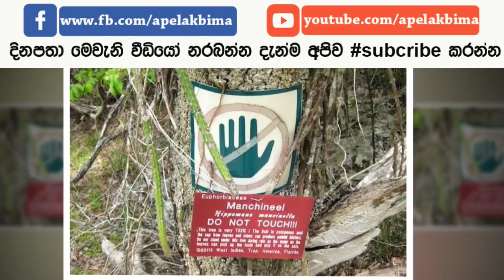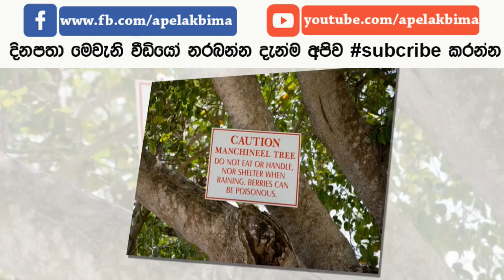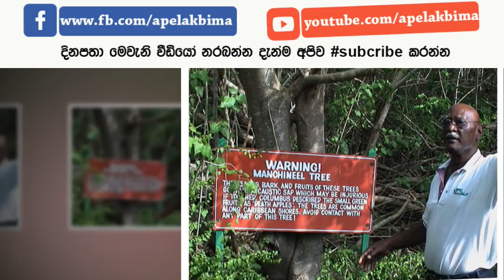ලොව ඇති බිහිසුණුම ගස ගැන දන්නවද ? - Most Dangerous Manchineel tree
Most Dangerous Manchineel tree

මැන්සනීටා ඩි ලා මුර්තේ යන මෙහි තේරුම නම් මරණයේ කුඩා ඇපල් ගෙඩිය යන්නය. මෙවැනි නමක් ඇසුනු විට ඔබට සුරංගනා කථාවක් ස්වරුපයක් මතු කලද ඇත්තෙන්ම එය එසේ දෙයක් නොව අතිශය බිහිසුණු දෙයකි.මෙම රස පළතුර ඇත්තෙන්ම බිහි වන්නේ ලෝකයේ ඇති භායානකම ශාකය තුලින්ය.

එය නමින් මැන්චිනීල්ය. මෙය දකුණු ෆ්ලෝරිඩාවට, මධ්යම ඇමැරිකානු කැරිබීන් නැමැති පෙදෙසට, උත්තර දකුණු ඇමරිකාවට ආවේණික ශාකයකි. මෙම බිහිසුණු ශාකයෙහි ඇත්තේ දිදුලන කොළ පැහැයෙන් යුත් ඕවල් හැඩැති ශාක පත්රය.